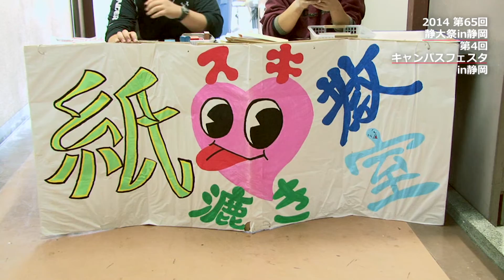牛乳パックをリサイクル！手漉き和紙教室 農学部 キャンパスフェスタ 2014 - 静岡大学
無形文化遺産に決定した「和紙」。今回は静岡キャンパスフェスタで、手漉き和紙作りを体験してきました。
材料はなんと牛乳パック！！！思いのほか苦戦する様子も、ご覧下さい。